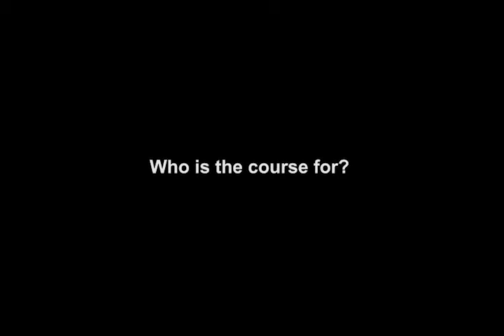Plastic product design and manufacture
A three-day short course for those wishing to learn about plastic product design and manufacture which will give participants knowledge of thepolymer factors which influence design, plastic shaping methods and polymer product design theory. The course will benefit both those new to the subject or those who wish to extend their existing knowledge of plastic product design, plastics materials, polymer processing or who are working in a polymer product design related area. This course has been approved for professional development by the Institute of Materials, Minerals and Mining.

The course assumes no prior knowledge and will benefit and interest managers, designer makers, product designers, production engineers and those involved in polymer product supply and sourcing, QA assessment of polymer products, management of polymer product development projects and processors, setters and manufacturers of polymer products, etc.